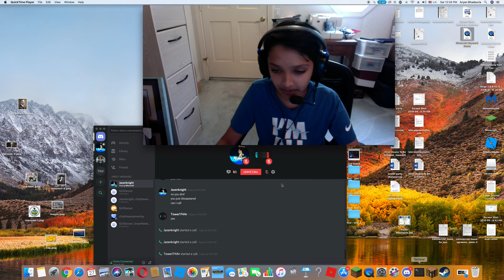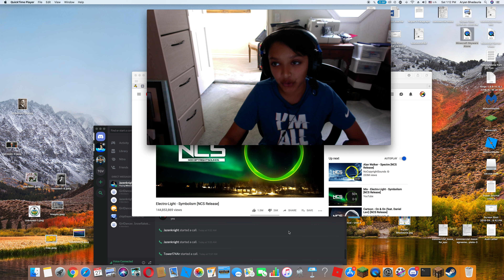Minecraft Capture the Wool, Party Games, and More!! (Minecraft Minigames)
My Next Video will be something else instead of Minecraft, but don't worry I will also post Minecraft and Roblox too.